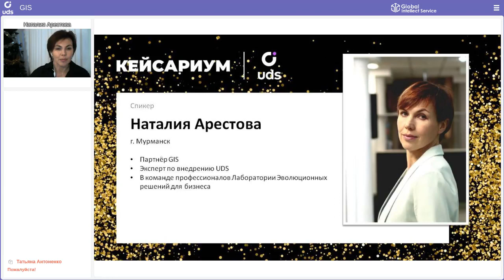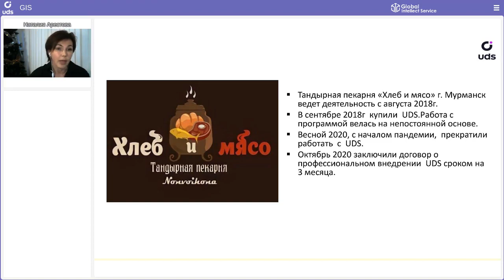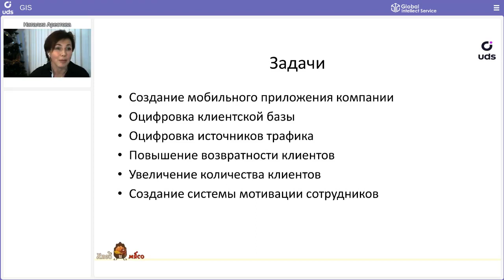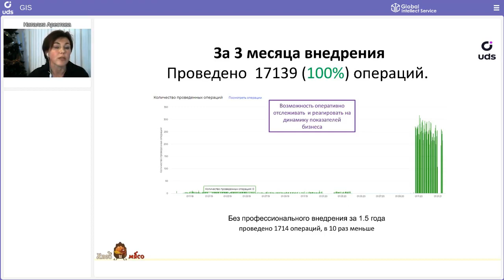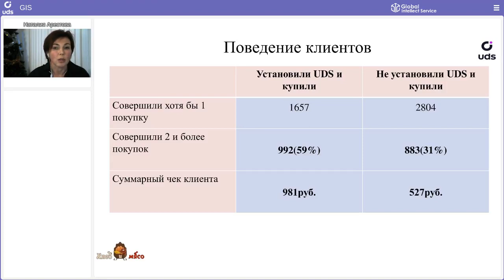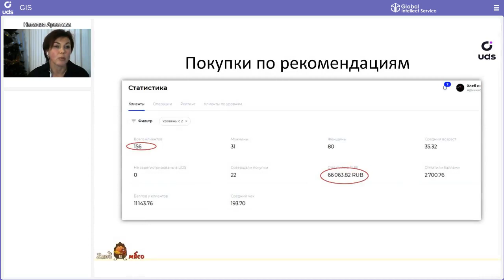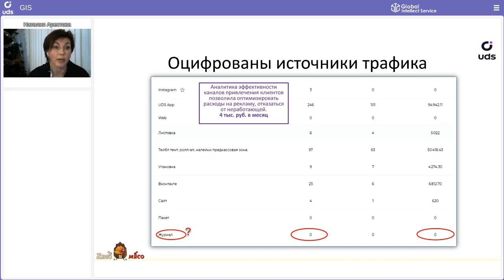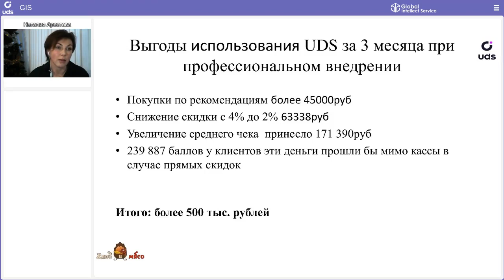ПЕКАРНЯ: как за три месяца сохранить дополнительно свыше 500 000 ₽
КЕЙСАРИУМ UDS 10 | Кейс тандырной пекарни «Хлеб и мясо из тандыра»
📍г. Мурманск
Спикер: 👤Наталия Арестова

• 3 месяца в UDS
•  более 4 500 клиентов оцифровано
•  4 215 из них совершили одну и более покупку
•  практически в 2 раза выше средний чек покупателя, установившего UDS, чем не установившего
• практически в 2 раза выше процент возвратности покупателя, установившего UDS, чем не установившего
• 66 063 р выручка от рекомендаций
•  свыше 500 000 р выгода от использования UDS